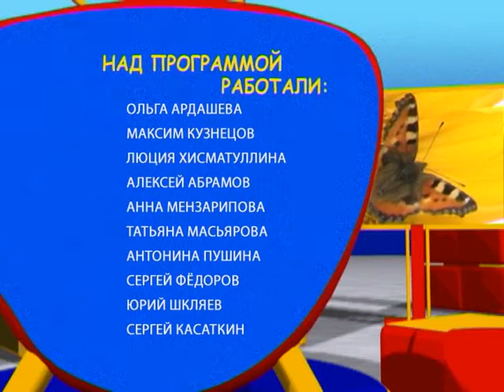23 08 19 Шудон корка. Спектакль